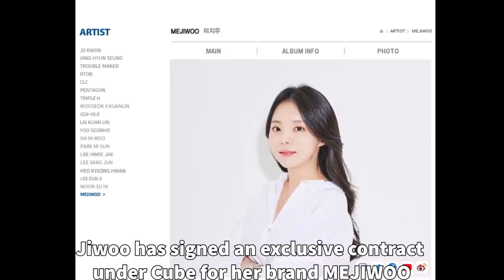BTS J-hope and Jiwoo’s mom invites (G)I-DLE Yuqi to dinner!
This is a clip from a show called Learnway on YouTube and KakaoTV. This entire episode will be released on Friday on 1theK channel. Check it out

Yuqi previously used to be neighbours with BTS Jhope and his older sister Jiwoo (CEO of MEJIWOO) brand. Jiwoo and Yuqi became friends and Jiwoo’s mom who is a great cook invited Yuqi to dinner!

Jiwoo has now signed an exclusive contract with Cube ent. under VTGMP for her company. Seems like Jiwoo will be dressing cube idols including GIDLE in the future!